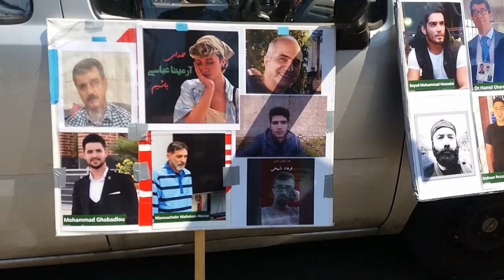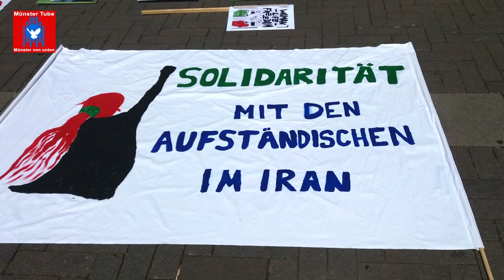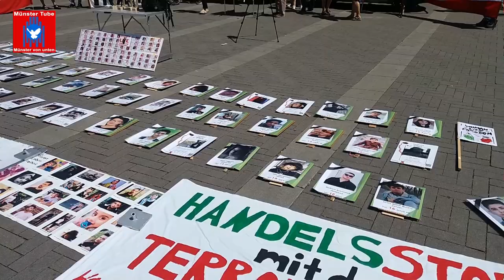Soli-Kundgebung in Münster mit den Aufständischen im Iran – Rede: Alexandra Hippchen (Pfarrerin)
Pfarrerin Alexandra Hippchen  vom Evangelischen Kirchenkreis Münster, ist Beauftragte für Notfallseelsorge in den Kreisen Borken und Coesfeld

Das Terrorregime der Mullahs im Iran sieht sich seit Monaten mit Anti-Regierungs-Protesten konfrontiert, die nach dem gewaltsamen Tod der 22-jährigen Kurdin Jina Mahsa Amini begonnen hatten. Amini wurde Mitte September in Polizeigewahrsam ermordet. Zuvor war sie von der sogenannten Sittenpolizei festgenommen worden, weil sie ihr Kopftuch falsch getragen haben soll. Seitdem veranstaltet der Verein für politische Flüchtlinge Münster, in Kooperation mit der Persisch – Deutschen Kulturbrücke (Pol e.V.) und Internationalist*innen, jeden Samstag in Münsters City, Soli-Aktionen mit der feministisch geführten Revolution im Iran.